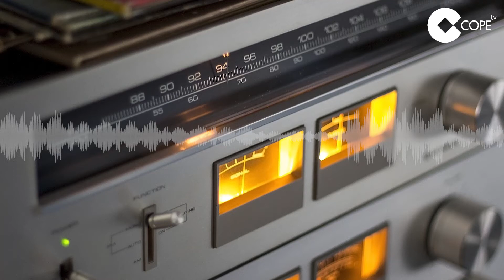¿Quién es este histórico comunicador de COPE?